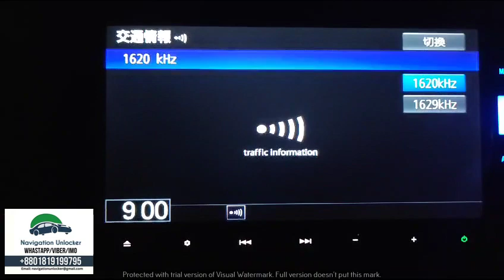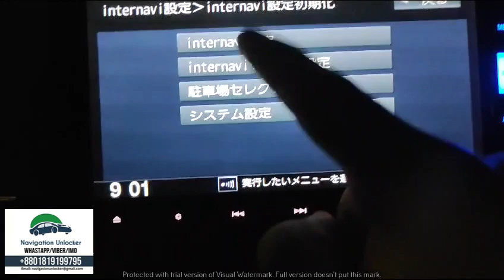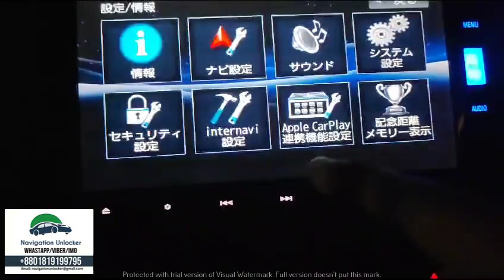Vxm 224 VFi honda gathers Password (Whatsapp/Viber: )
SUPPORT AND SERVICE NOT AVAILABLE IN BANGLADESH
We can assist you with several solutions from dealer for HONDA GATHERS like:
✅ password solution remotely
✅ Missing SD card solution by courier
✅ Missing SD software download

𝑺𝒖𝒑𝒑𝒐𝒓𝒕𝒆𝒅 𝑴𝒐𝒅𝒆𝒍
VXM-128C
VXM-128 VSX
VXM-135 VFN
VXM-135 VFNi
VXM-142 VFi

VXM-145 C
VXM-145 VSi
VXM-145 VFi
VXM-145 VFEi
VXM-145 VFNi

VXM-152 VFi

VXM-155C
VXM-155 VSi
VXM-155 VFEi
VXM-155 VFi
VXM-155 VFNi

VXM-164 CSi
VXM-164 VFi
VXM-164 CFi
VXM-164 VFXi

VXM-165 VFi
VXM-165 VFEi

VXM-174 VFi

VXM-175 VFi
VXM-175 VFEi

VXM-185 VFNi
VXM-187 VFEi
VXM-187 VFNi

VXM-192VFi

VXM-194Ci

VXM-195VFi

VXM-197 VFi

VXM-224 VFi
And more models

We have all types of Unlock solution available for different car multimedia:
SUPPORT AND SERVICE NOT AVAILABL IN BANGLADESH
✅ Password solution
✅ Full English Car Multimedia System